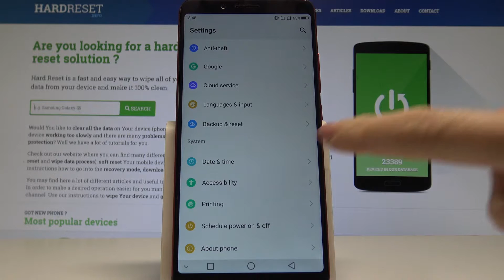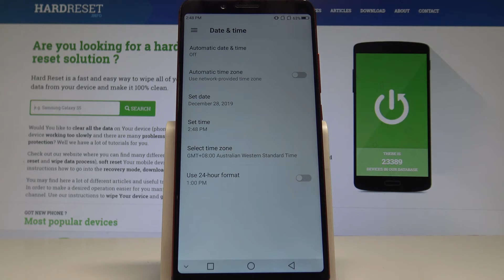How to Change Date & Time in UMIDIGI S2 Pro - Select Time Zone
Check out our short tutorial and let’s find out how to manually adjust the date, time zone or 24-hour mode. After our video you will do it without any problems.

How to set time zone in UMIDIGI S2 Pro? How to change date and time settings on your UMIDIGI S2 Pro?  How to change time zone on UMIDIGI S2 Pro? How to change time in UMIDIGI S2 Pro?